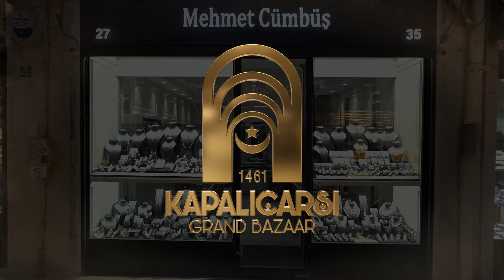Pırlantanın Bakımı Nasıl Yapılmalıdır? USTASINA SOR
Mehmet Hanifi Cümbüş, Kapalıçarşı'nın sokaklarında büyüdü, baba mesleğini eline aldı, mücevher sektöründe en az 55 sene geçirerek; pırlanta deyince ilk akla gelen isimlerden biri oldu. Göz kamaştıran birbirinden şık ve değerli takılara dükkanında yer vermesi ile dikkat çekse de Cümbüş, daha çok mütevazılığı ile adından söz ettiriyor, ustası olduğu pırlanta konusunda tüm birikimlerini USTASINA SOR'da ortaya koyuyor. İşte Mehmet Hanifi Cümbüş'ten pırlantaya dair her şey...

İnstagram: @kapalicarsiyönetim ve @grandbazarofistanbul
FaceBook: Grand Bazaar Of İstanbul